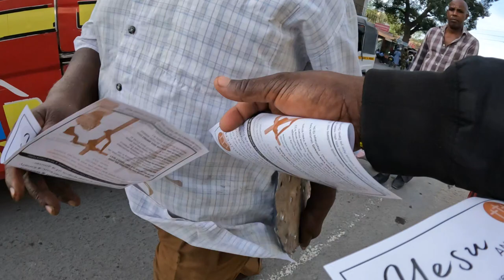Watu wawili walipanda kwenda hekaluni kusali - Part 2/3